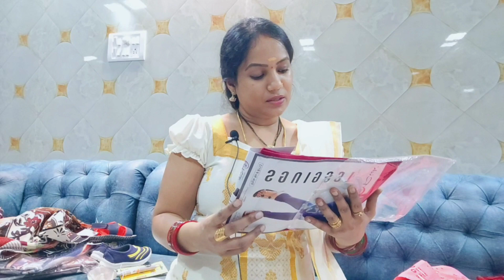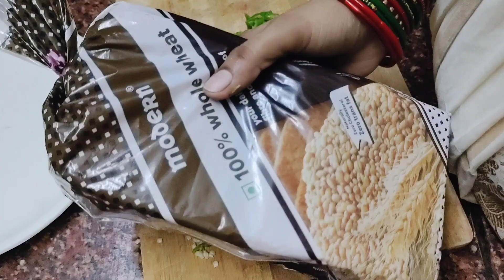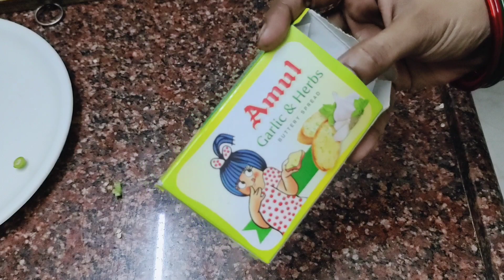My Mini Shopping Houl | Sunday Brunch Vlog In Tamil | Simple Kerala Fish Curry | Ghee Rice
மீன் - 1 கிலோ
தேங்காய் எண்ணெய் - 6 டேபிள் ஸ்பூன்
கடுகு - 1 டீஸ்பூன்
சீரகம் - 3/4 டீஸ்பூன்
மிளகு - 1/2 டீஸ்பூன்
பூண்டு - 20
இஞ்சி - 1 டேபிள் ஸ்பூன்
வெங்காயம் - 2 (பெரியது)
கறிவேப்பிலை
ப.மிளகாய் - 3
தக்காளி - 3
மஞ்சள் தூள் - 1/2 டீஸ்பூன்
தனி மிளகாய் தூள் - 1/2 டீஸ்பூன்
காஷ்மிரி மிளகாய் தூள் - 1&1/2 டீஸ்பூன்
தனியாத்தூள் - 2 டீஸ்பூன்
சீரகத்தூள் - 1 டீஸ்பூன்

தேங்காய் பால் - 2 கப் (1/2 மூடி தேங்காய், கசகசா 1/2 டீஸ்பூன், முழு முந்திரி 5)

கறிவேப்பிலை- தேவைகேற்ப
கொத்தமல்லி - தேவைகேற்ப
இறக்கும் முன் 1 டேபிள் ஸ்பூன் தேங்காய் எண்ணெய் சேர்த்து கிளறி இறக்கவும்.